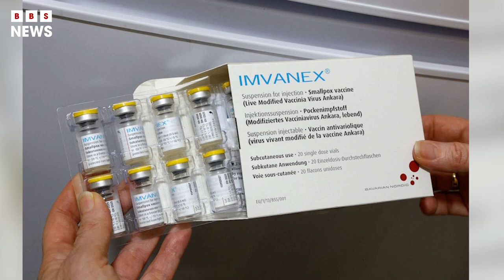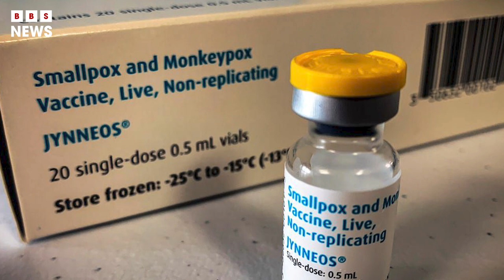U.S weighs declare monkeypox a public health emergency | BBS News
With new cases of monkeypox emerging rapidly across the country, the Biden administration is weighing whether to declare the growing outbreak a public health emergency, federal health officials said on Thursday.